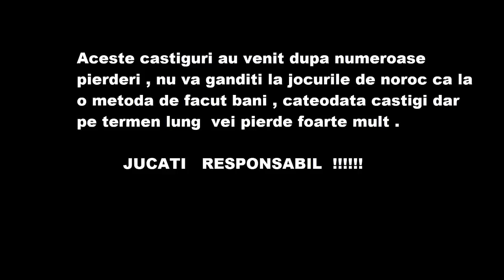Versailles Gold Egt 5 Repetari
Casinouri pt cei din strainatate in primul post.